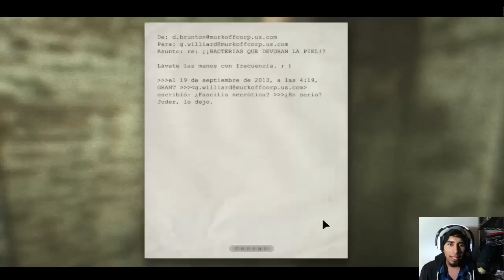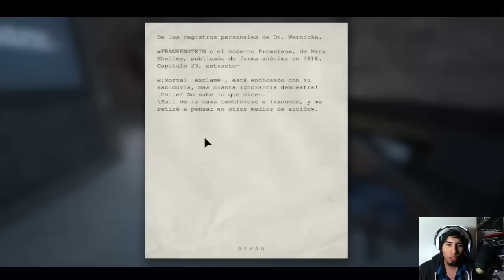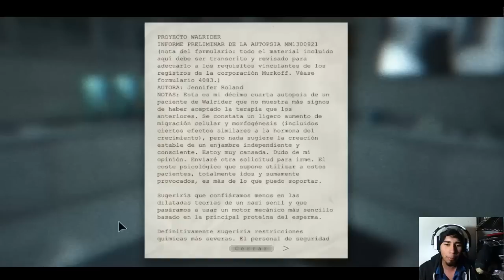JUEGO DE TERROR! - OUTLAST - #7 - EL FIN?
SERA EL FINAL DE OUTLAST? en español por gastlyplayer